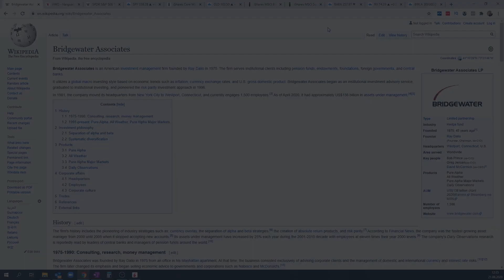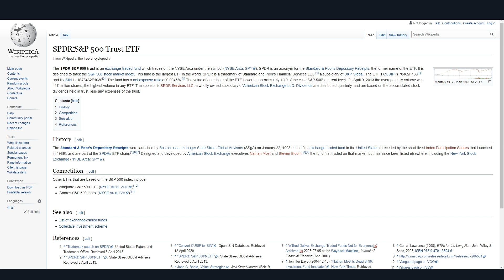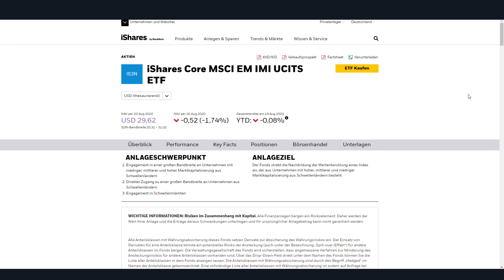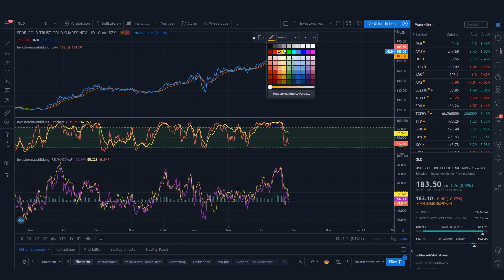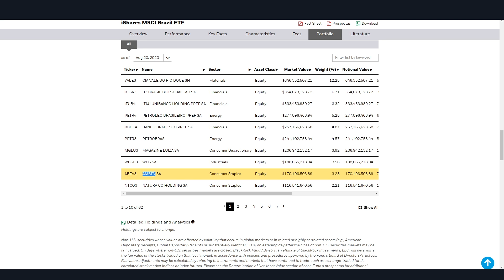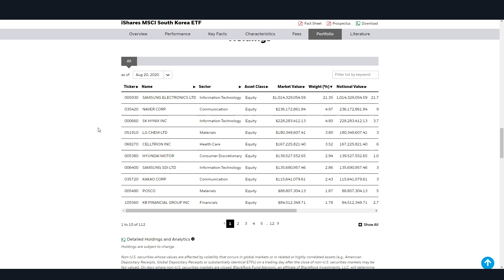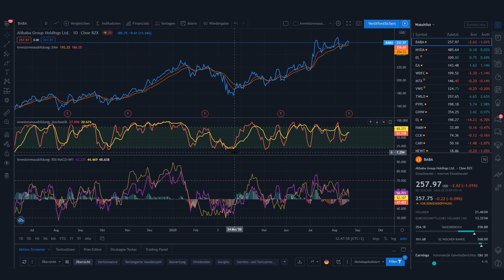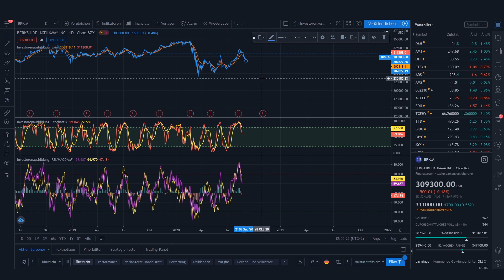Ein tiefer Einblick in Ray Dalio's Portfolio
► vereinbare jetzt Dein kostenloses Beratungsgespräch

Florian Günther ist der Kopf hinter Investorenausbildung.de Als studierter Bankkaufmann hat er bereits in jungen Jahren tiefe Einblicke in die Welt der Zahlen und Finanzen bekommen. Im Rahmen seiner Vermögensverwaltung begleitet er Unternehmer und leitende Angestellte, um die eigenen Gelder härter arbeiten zu lassen, als man es selber tut. Geprägt durch die rund 20 Immobilien, die Florian Günther besitzt, weiß er, was es heißt: JEDEN MONAT GELD AUS SEINEN INVESTMENTS ZU ERHALTEN. Die wenigsten wissen jedoch, dass man Aktien (genauso wie Immobilien) auf einer monatlichen Basis vermieten kann und Mieterträge aus Aktien generieren kann. Bei Immobilien ist es bekannt: LAGE, LAGE, LAGE. Doch wie sieht es hier bei den Aktien aus? Es ist keinen deut anders! Die richtige Aktienauswahl durch handfeste Regeln zu identifizieren und daraus monatliche Einnahmen zu generieren - das ist es, was die Menschen bei Investorenausbildung.de machen.

► GEHEIMTIPP für FINANZHUNGRIGE: Auf Audible gibts unschlagbar günstige Hörbücher